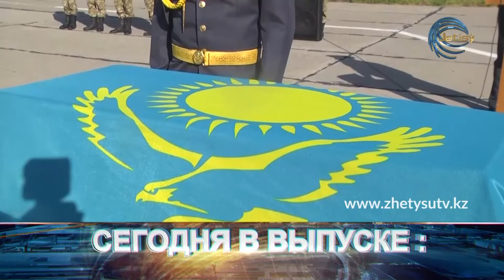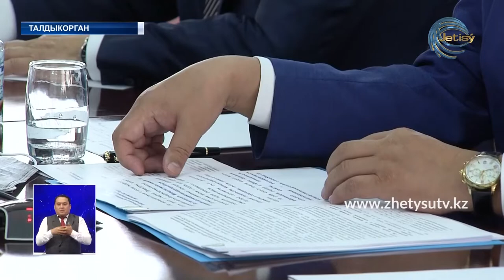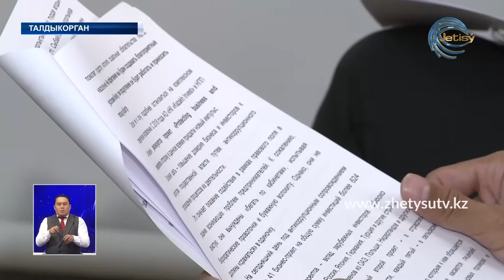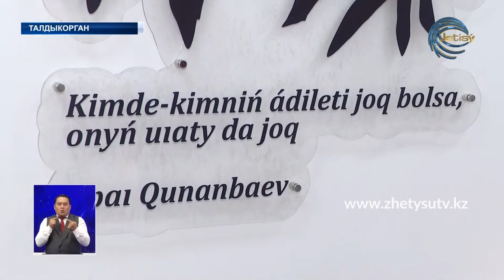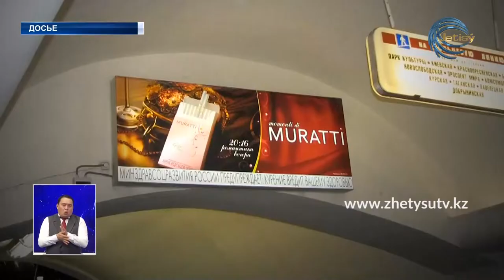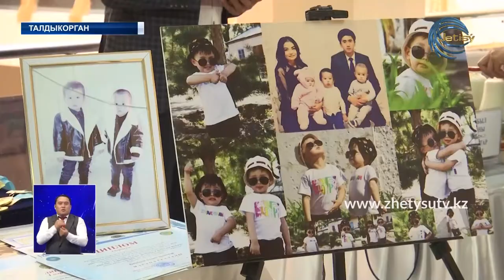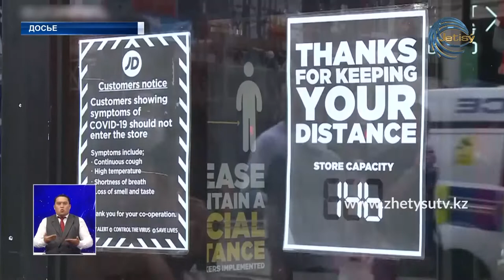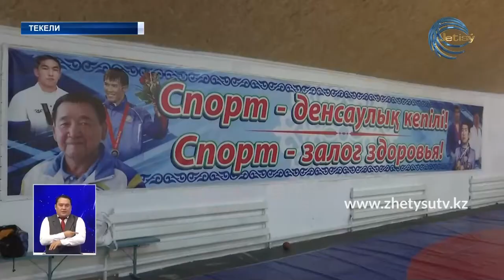НОВОСТИ ЖЕТЫСУ (18.09.20) 21:30